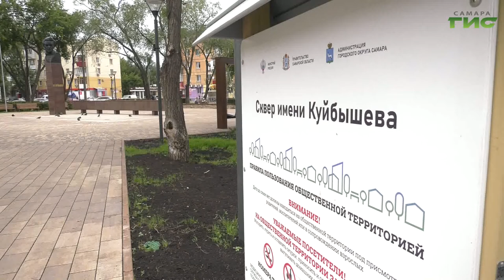"Благоустройство общественных пространств Самары" / "Совет моего дома" от 07.12.2022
Поговорим о программе "Формирование комфортной городской среды". Какие скверы и общественные пространства обновились в этом году? Как формируется перечень пространств для голосования? Какие ресурсы задействованы? Смотрите программу "Совет моего дома". Гость в студии— заместитель руководителя управления развития реконструкции и ремонта департамента городского хозяйства и экологии администрации Самары Алексей Старостин.